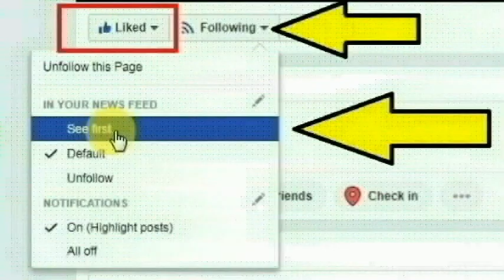பஞ்சாப் மாநிலம் பெரோஸிப்பூரை சேர்ந்த மஞ்சிதர் கவுர் செய்ததை பாருங்க | Thoothupura